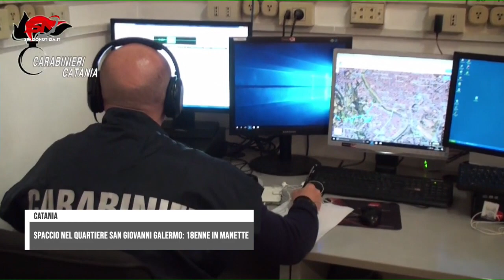Catania, spaccio di droga nel quartiere San Giovanni Galermo: arrestato un 18enne